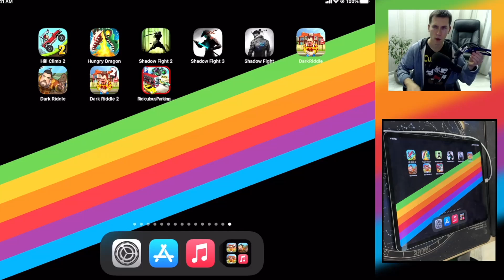Ridiculous Parking Simulator - Touch Live Gameplay Walkthrough Video - Part 1 - Mobile Game for iOS